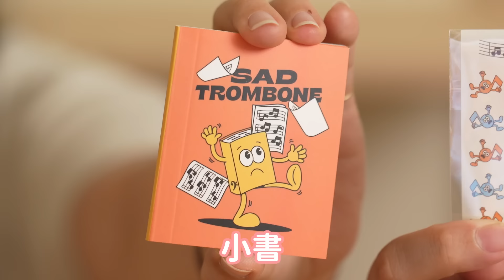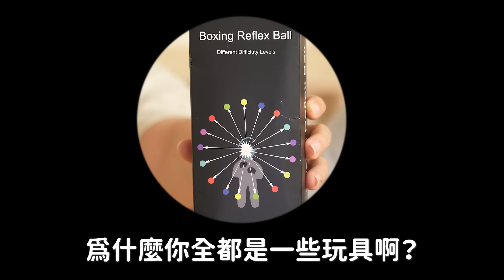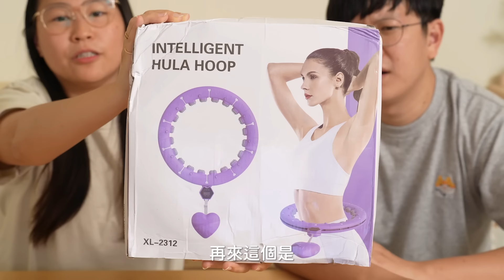在一起十幾年！ 你根本不了解我！！我們根本就不適合吧！！？？【腦波弱開箱】EP145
我真的對你太失望了！！！🔥🔥🔥
一次訂購24個月 額外加贈4個月免費使用！